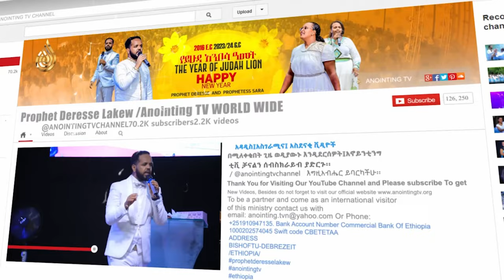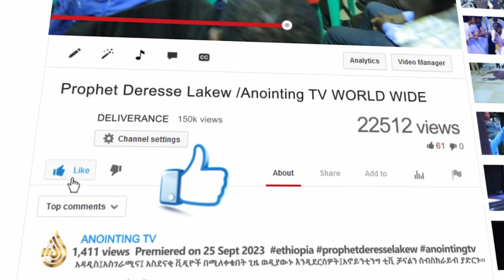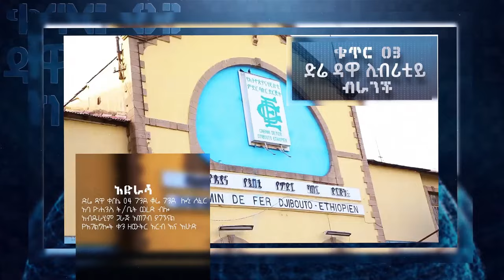ብዙዎችን ለአጋንንት የምታጠምደው | ሌሊት 7 ሰዓት የገቡት ኪዳን! ...||MAN OF GOD PROPHET DERESSE LAKEW